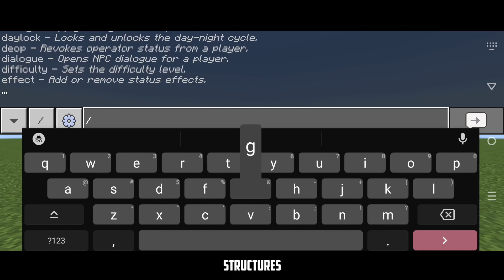Minecraft Pe Zombie Mod Showcase - The Crafting Dead V3 | More Weapons, Items and Mobs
Don't Forget To Active Experimental Gameplay

Device: Infinix Note 30
RAM: 8/256
Chipset: Helio G99 6nm
Video Edit: Cyber Kinemaster
Thumbnail Maker: PixelLab

Creator:   @lux4772